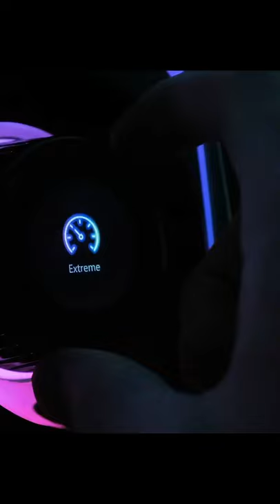MSI - MEG Aegis TI5 12th _Gaming Desktop - e captain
MEG Aegis TI5 12th _Gaming Desktop.